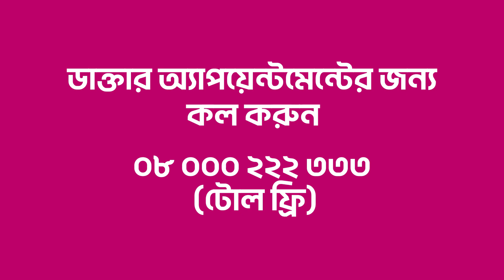হিস্টেরেক্টমি বা জরায়ু অপারেশন কি?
হিস্টেরেক্টমি বা জরায়ু অপারেশন সম্পর্কে জানুন আমাদের বিশেষজ্ঞ ডাক্তারের কাছ থেকে? চিকিৎসকের পরামর্শ নিতে আজই আসুন মেরী স্টোপস ক্লিনিকে।

💠বিস্তারিত জানতে ০৮০০০২২২৩৩৩ (টোল ফ্রি) নাম্বার

🔘 গর্ভকালীন চেকআপ ও প্রসব পরবর্তী সেবা।
🔘 নিরাপদ মাসিক নিয়মিতকরণ (এমআর)।
🔘 প্যাকডিএন্ডসি।
🔘 নিরাপদ প্রসবডেলিভারি সেবা (শুধুমাত্র মেটারনিটি ক্লিনিকে)।
🔘 যৌন রোগের চিকিৎসা।
🔘 জরায়ু ক্যান্সার সহ বিভিন্ন রোগ প্রতিরোধক ভ‍্যাকসিন।
🔘 শিশুর টিকাদান, শিশুস্বাস্থ্য সেবা।
🔘 সাধারণ স্বাস্থ্যসেবা ও পরামর্শ।
🔘 পরিবার পরিকল্পনা সেবা।
🔘 আল্ট্রাসনোগ্রাম ও সহায়ক প্যাথলজি।

💠বিস্তারিত জানতে ০৮০০০২২২৩৩৩ (টোল ফ্রি) নাম্বারে কল করুন।

💠 এপয়েন্টমেন্ট সিরিয়ালের জন্য ভিজিট করুনঃ https